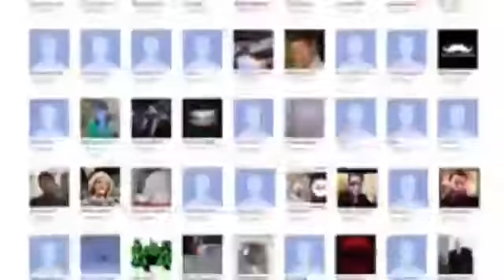Glove and boots Best of Thor